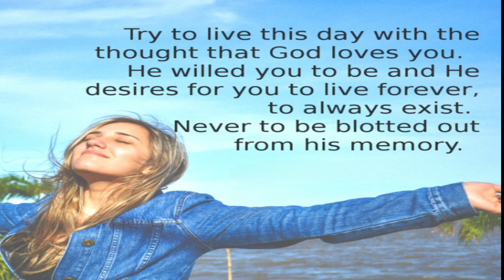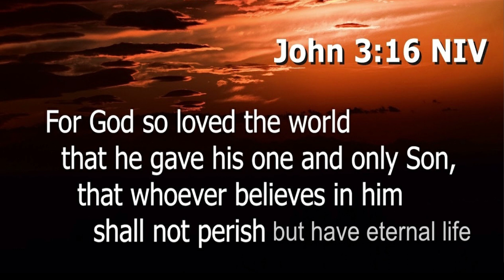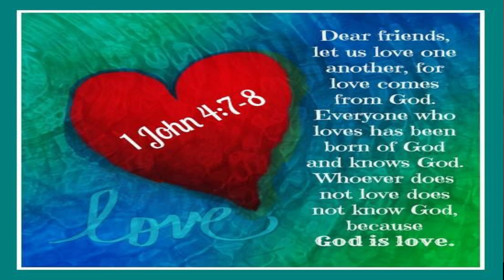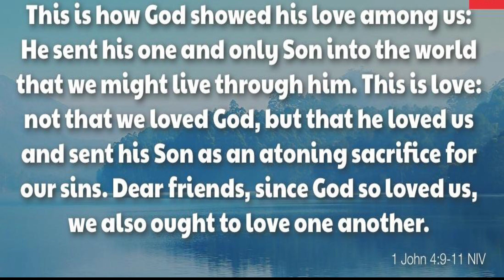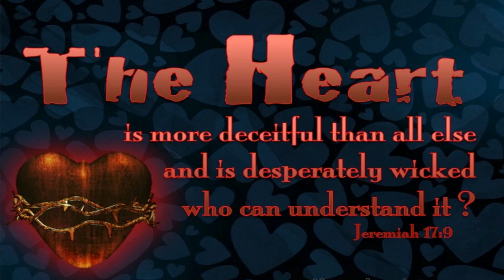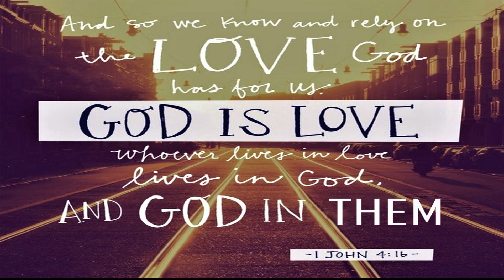Are you looking for love ? Come at the CROSS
The world looks for love in all the wrong places.The world missunderstands what LOVE really is and almost always they confuse LOVE with lust, infatuation, sheer desire,
But, true genuine LOVE can be found only at the cross!
There, Jesus laid down His life for us, so we can live.
SO, if you look for LOVE, thats where you find LOVE! AT THE CROSS OF JESUS.
1 John 4:9-11 NIV
9 This is how God showed his love among us: He sent his one and only Son into the world that we might live through him. 10 This is love: not that we loved God, but that he loved us and sent his Son as an atoning sacrifice for our sins. 11 Dear friends, since God so loved us, we also ought to love one another.,